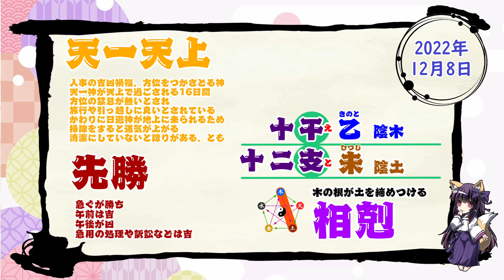【今日の運気】六曜と陰陽五行 +雑節とか 2022/12/8